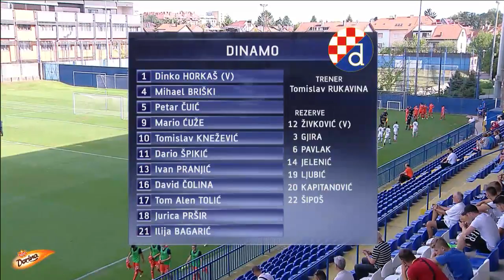Live stream: GNK Dinamo – Austria Wien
Opis: Memorijalni turnir Mladen Ramljak 2017. Susret 2. kola skupine A između juniora Dinama i Austrije Beč.